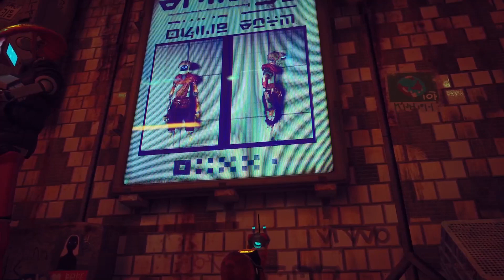The Big City | Stray Part 7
It's midtown madness.

Stray: Lost, alone and separated from family, a stray cat must untangle an ancient mystery to escape a long-forgotten cybercity and find their way home.